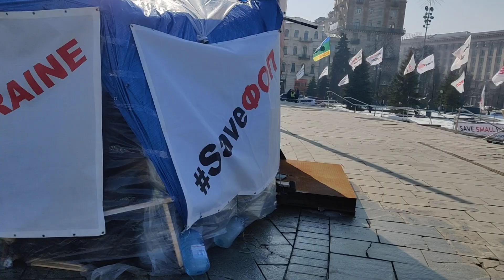Save ФОП. ФОПы с Майдана пошли к Раде.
Лагерь на Майдане на своем месте.